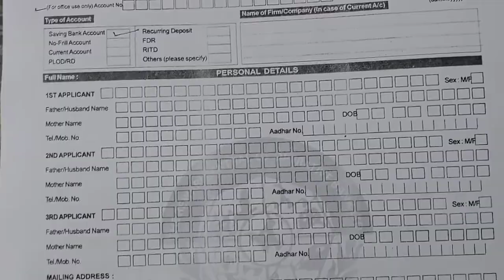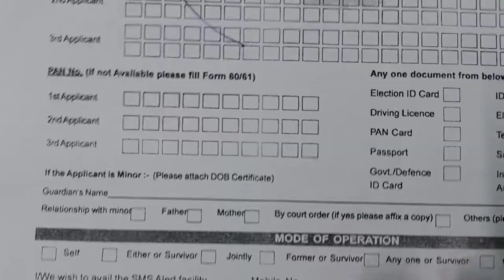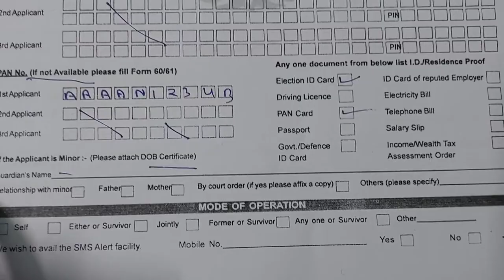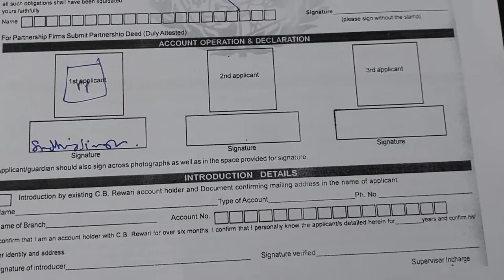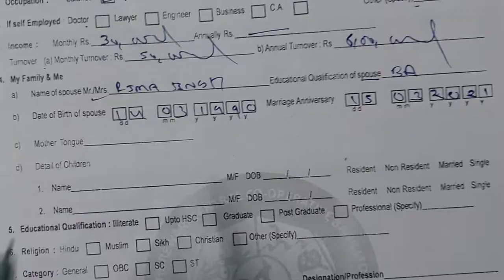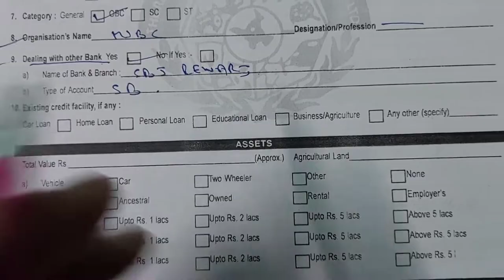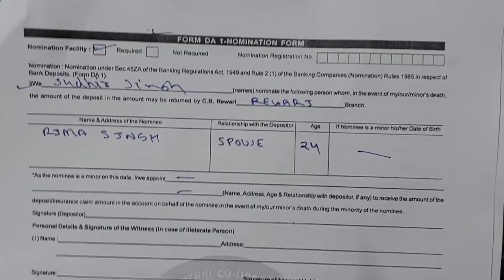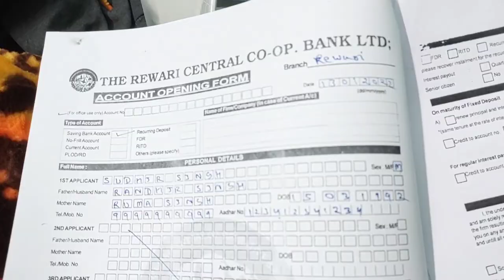Rewari Central Co-operative Bank account opening form Kaise bhare || खाता खोलने का फॉर्म कैसे भरे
Rewari Central Cooperative Bank Mein saving account kholne ka form Kaise bharen

minimum balance and Check book charge